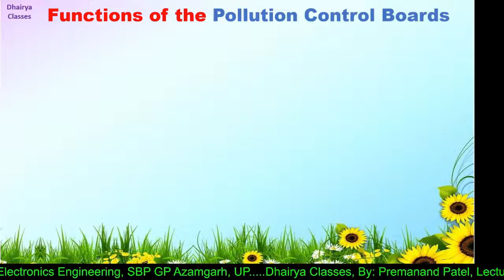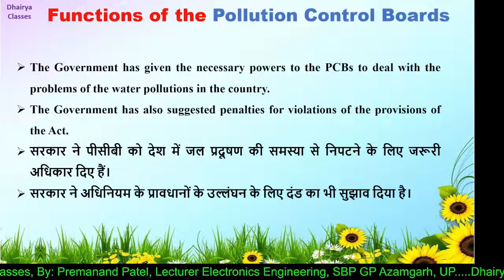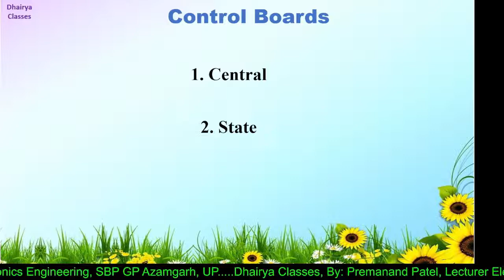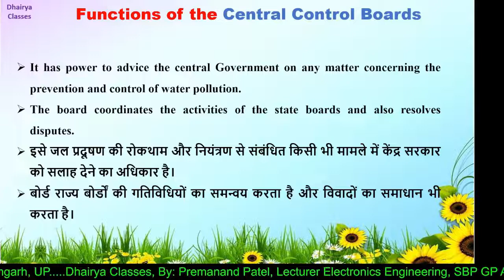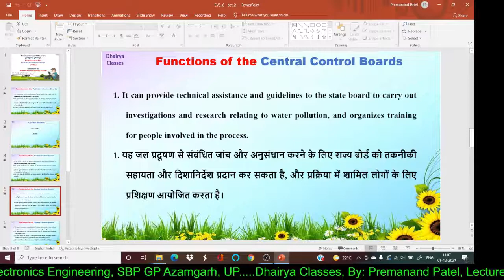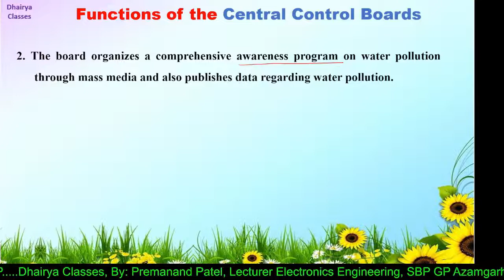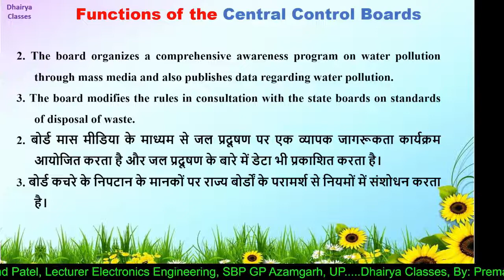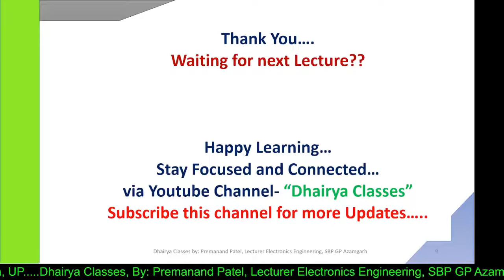Function of Pollution Control Board (PCB)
This LECTURE SERIES is based on subject of Environmental Studies, that is one of the subjects of UPBTE, Polytechnic syllabus for different branches of second year students. All students can take benefit from this lecture videos. Your responses are very much valuable for us so Please do comment so that we will try to provide our best to you all. Happy Learning.
We have taken the UPBTE syllabus for reference. This subject is common for other multidisciplinary branches of Intermediate, Science and Engineering background. So, any student/learner for different courses can refer this as study Material. Standard text books are used for preparation of the materials.
Discussion have done in Hindi and English both so that anyone can understand the content easily. Hope you all like this course materials. Keep learning via Dhairya Classes…
In Dhairya Classes you will get lectures of different Subject of Electronics, EEE, CS, IT, Instrumentation and Control and Electrical Engineering of different Universities of Polytechnic/Engineering and Science background Course. The course is for Polytechnic/Engineering/Learners of Electronics, Electrical and related branches of science and Engineering. Needy students can get benefit from it. Thanking You.

Happy Learning, Stay focused and connected…